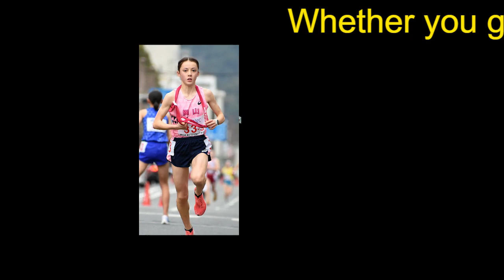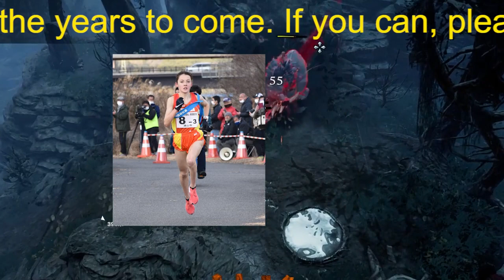ドルーリー朱瑛里、全国切符に王手 中国高校総体1500mで決勝進出